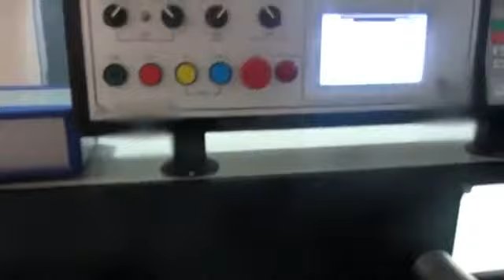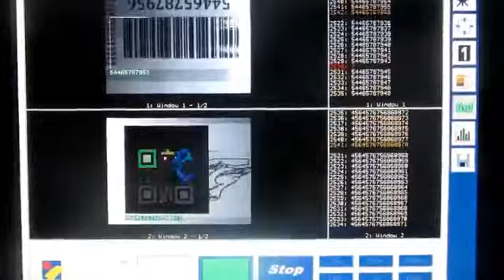Discover the JETSCI MONOTECH digital inkjet bars for inline variable data printing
packwise-africa presents the Jetsci inkjet printbars, which are designed for integration in conventional presses or rewinders for monochrome variable data printing. JETSCI digital inkjet
printbars print variable data accurately and economically at high speeds. Barcodes, text, numbers, images and other printed variable data are printed very sharp and in highest quality with 100% readability & scanability. They are available in various widths, with resolutions from 600 dpi to 1200dpi, for both aqueous inks and UV-inks at speeds from 50 to 300m/min. Over 300 JETSCI digital inkjet press & printbar installations worldwide have proven their capability, efficiency, reliability and low cost of ownership.